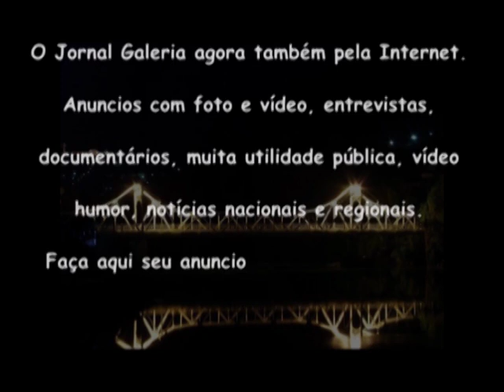Prof. Luciano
Depoimento Prof. Luciano ao Jornal Galeria.